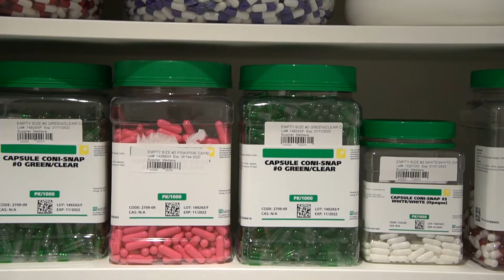Heathershaw's Compounding Pharmacy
Introduction video for Heathershaw's Compounding Pharmacy in Melbourne (153 Burke Road, Glen Iris 3146)